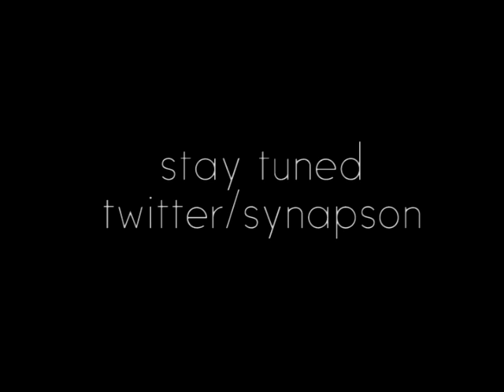The XX - Fiction (Synapson remix)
"Convergence" - New Album